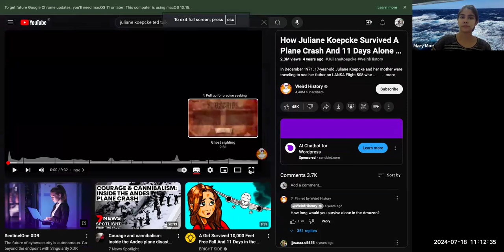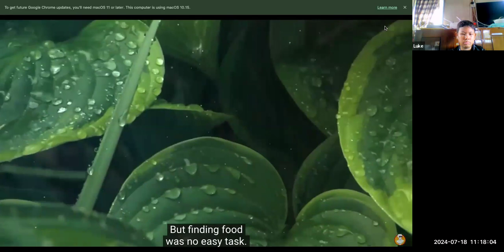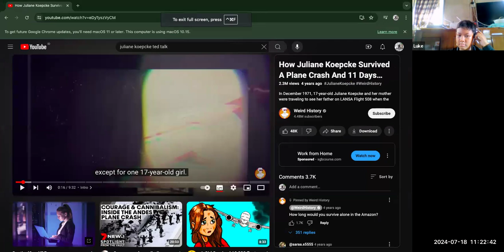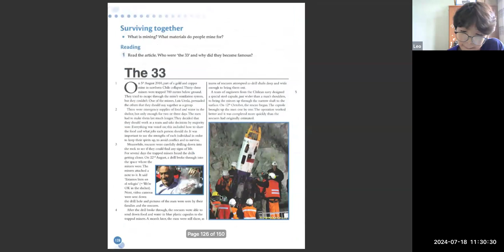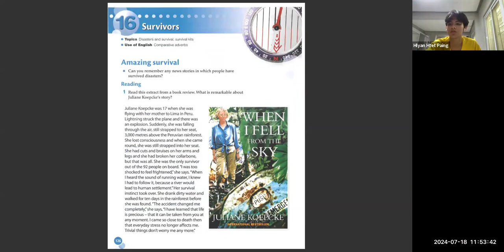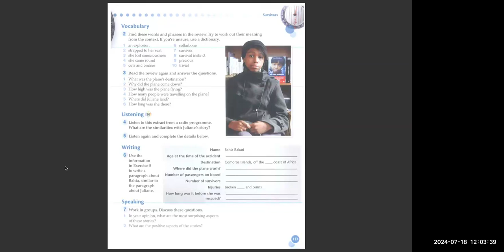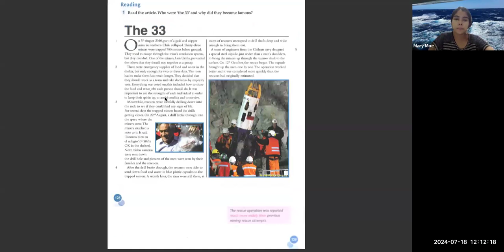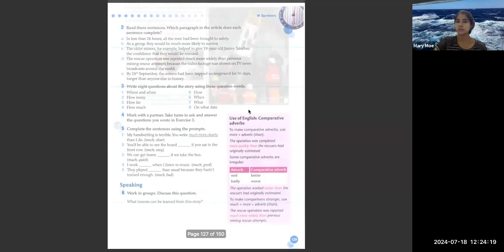Eng Tr Mary 18 July 2024 8C2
Subject - Eng